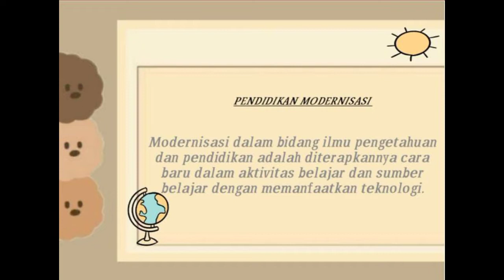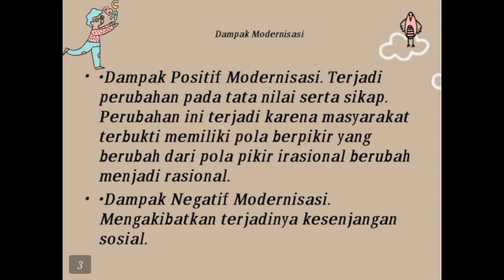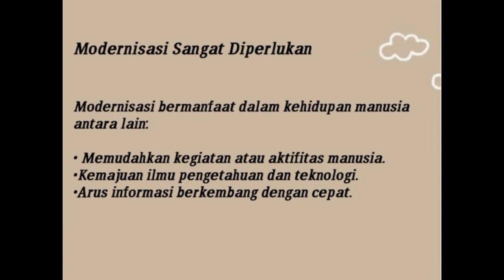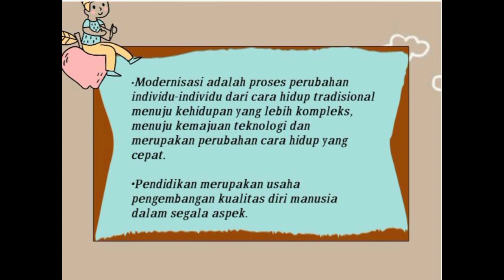Pendidikan dan Moderlisasi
Kelas PAI - I
Kelompok 4

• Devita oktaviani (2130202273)